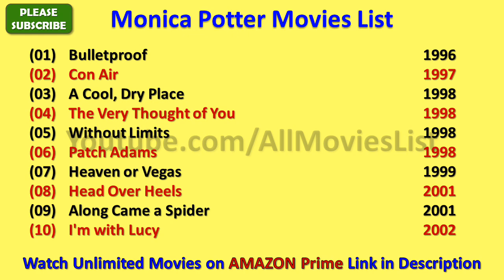Monica Potter Movies List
I wish, I could upload all Monica Potter Movies, but however there is an option to watch Monica Potter full movies by visiting the relevant channels here in Youtube.

When we talk about Monica Potter all movies list that means it also includes Monica Potter hit movies or best or super flop films names as well.

There are few movies in which there are amazing Monica Potter hot scenes and kissing scene that will blow your mind.

Monica Potter Film list is not complete without mentioning Monica Potter old movies which were both, blockbusters and super failure as well.

MonicaPotter is one such actress that gave us all kind of performance in her film career and now as a result, we have beautiful Monica Potter comedy, action, romantic movies list.

Hope you like AllMoviesList effort of making this video of movies list all full hd. For a real fan, Monica Potter total movies are super hit.

With this sentence we are closing this description of list of Monica Potter movies.

These are the complete Monica Potter filmography for you guys.

I am really looking forward for the new movies of Monica Potter such as - Heaven or Vegas, Lower Learning and many more movies.

Monica Potter songs and his film music are always top notch and it is really impossible for me to rank Monica Potter songs in any manner.

Some of the best movies of Monica Potter are - Along Came a Spider, Patch Adams, Con Air, Head over Heels, The Last House on the Left, Saw, I'm with Lucy, Without Limits, A Cool Dry Place, Bulletproof and many more movies.